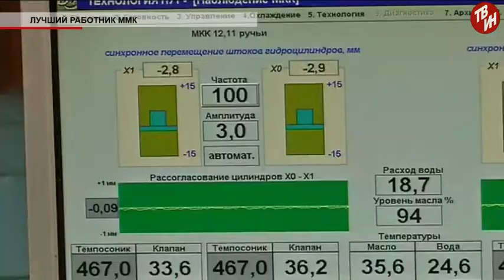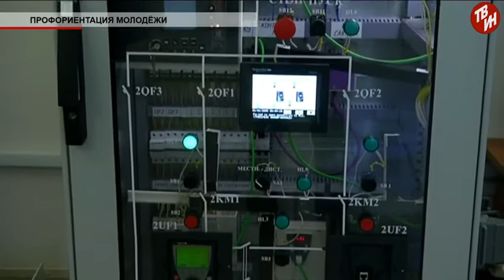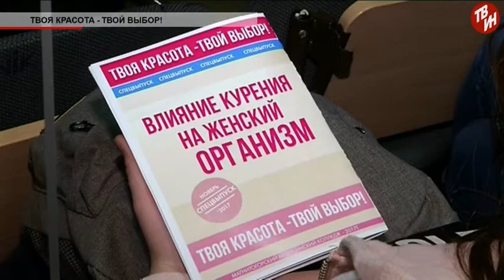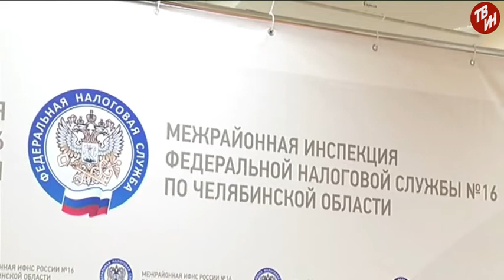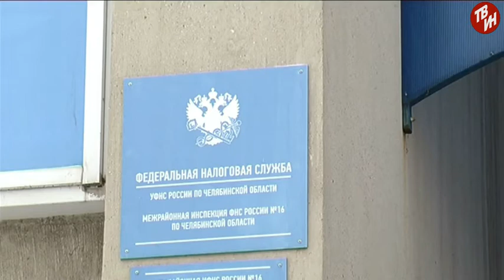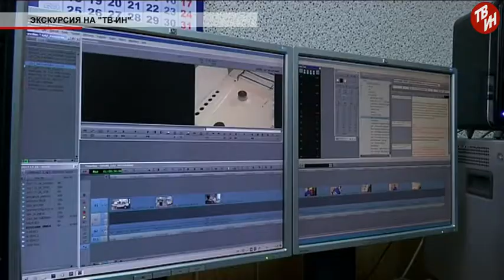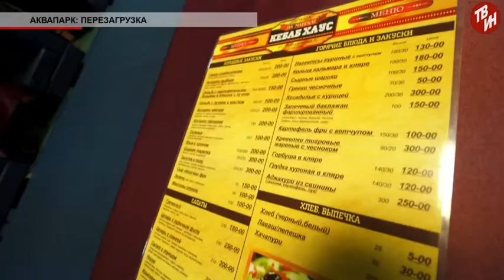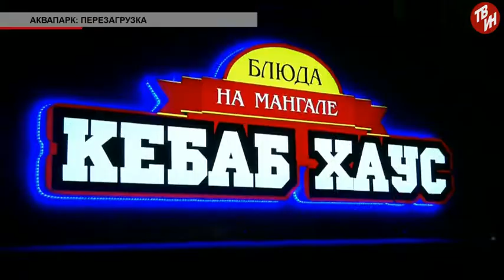Время местное Эфир: 30-11-2017